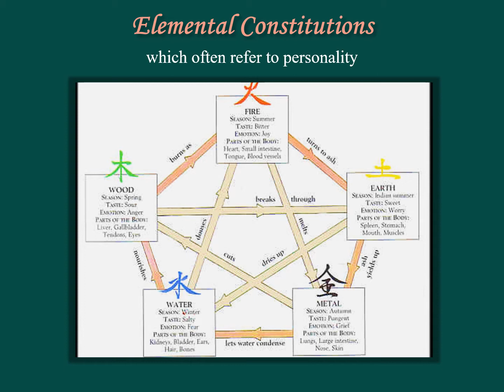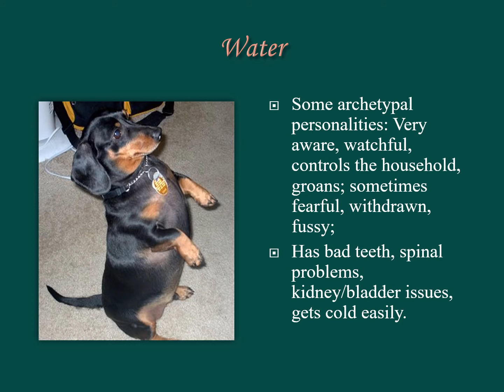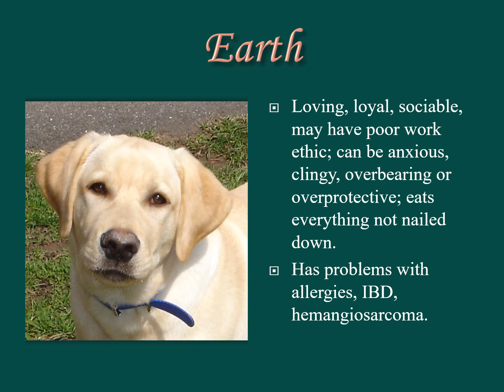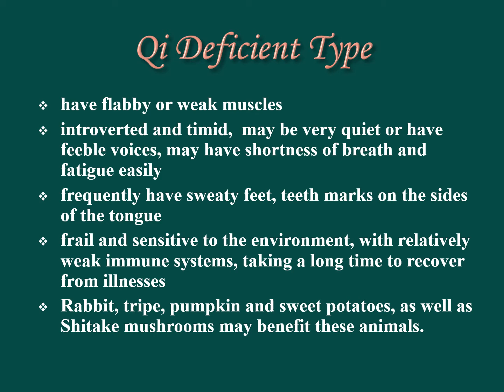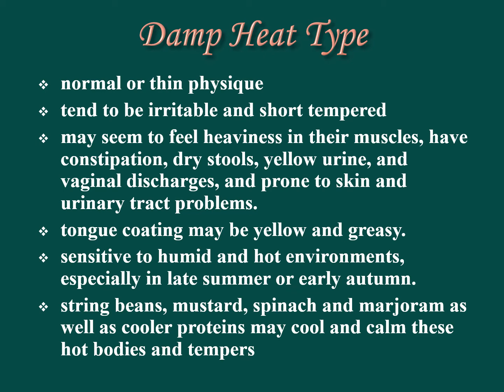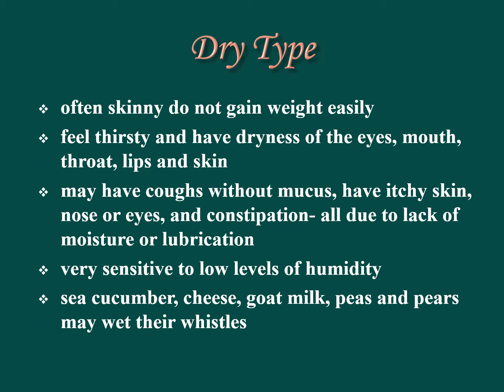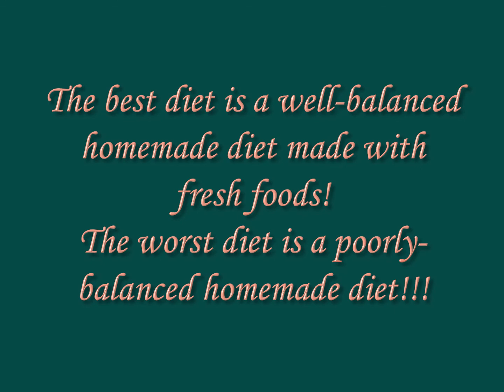Traditional Chinese Veterinary Medical Food Therapy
Constitutional evaluation is an important process in clinical diagnosis and treatment; it is also critical for health promotion and disease prevention.